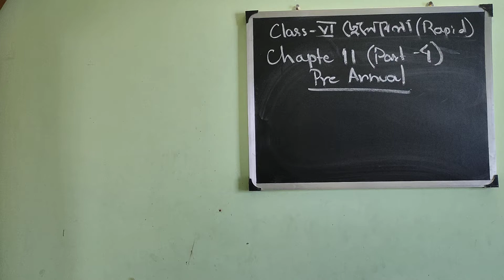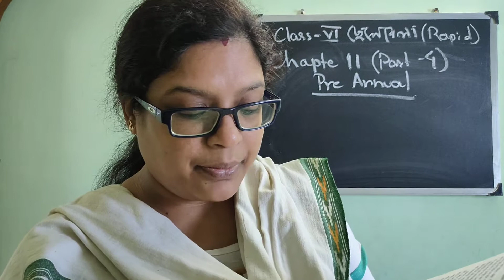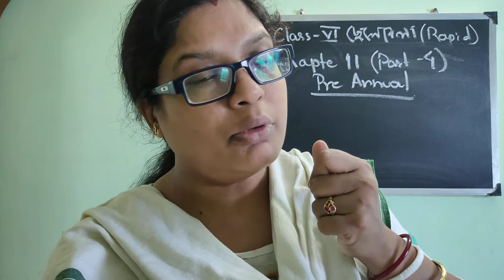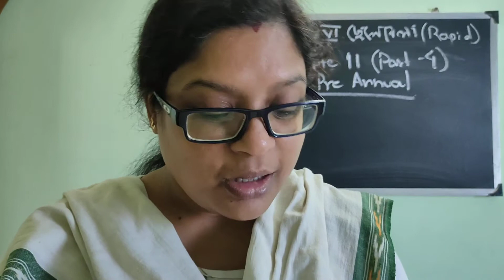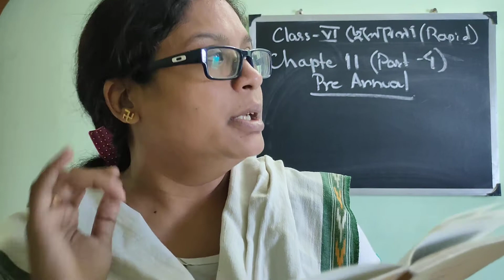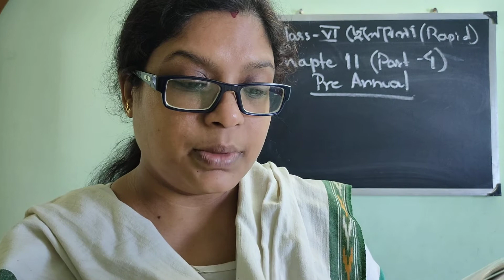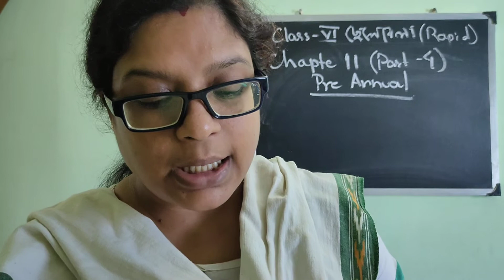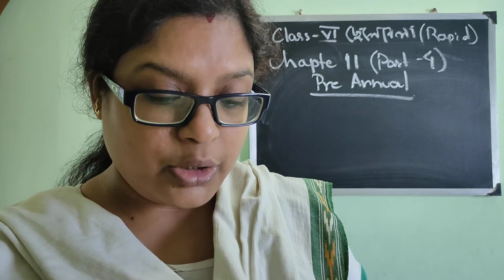Class 6chhelebeka chapter11 part4p.a syllabus